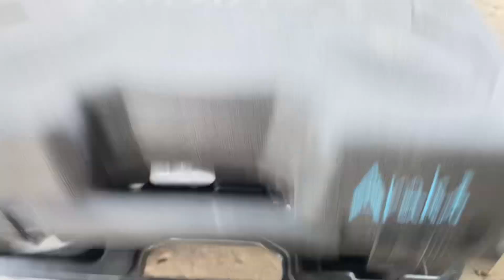Đồ nghề Nhật bãi kéo bếp pin Nhật bãi lh 0363655784